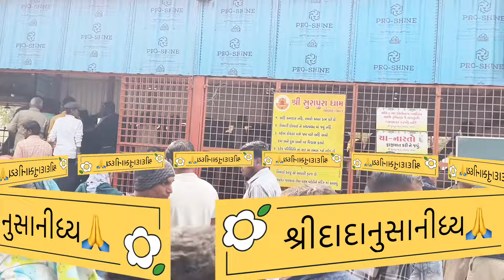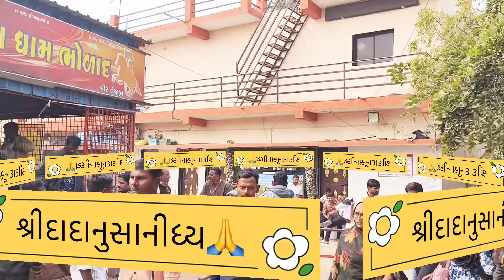જોહ આ કામ ના કરે ને તોહ હુ એનાય દીવા ના કરૂ 🙏🚩સુરાપુરાધામ🚩🙏ભોળાદ🙏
bholad danbhabapu surapuradhambholad #bholad

શ્રી સુરાપુરા ધામ
ભોળાદ-ભાલ
૧. અહિં ચમત્કાર નહિ, તમારી શ્રધ્ધા કામ કરે છે.
૨. ગેરમાર્ગે દોરવાઈ ને અંધશ્રધ્ધા માં જવું નહિં.
૩. પહેલા ડોકટર પાસે જાવ પછી અહિં આવો
દવા અને દુવા બન્ને પર વિશ્વાસ કરવો.
૪. દરેક પરિસ્થિતિ નાં મૂળ માં તમારું કર્મ રહેલું છે.
૫. દારૂ તેમજ અન્ય વ્યસન અને જુગાર થી દુર રહી ખુશહાલ સમાજનું
નિમાર્ણ કરવું એ આપણી ફરજ છે.
૬. મર્યાદા જળવાય તેવા વસ્ત્ર પહેરીને મંદિર માં આવવું.
શ્રી સુરાપુરા ધામ ભોળાદ (ભાલ) કાયમી સેવા યજ્ઞ
જે કોઈ ભાઈઓ-બહેનો શ્રી સુરાપુરાધામ ખાતે કાયમી ધોરણે સેવા કરવા ઈચ્છા ધરાવતા હોય તેમણે નીચેનાં નબર પર પોતાના નામ નોંધાવી દેવું.
૧.જે ભાઈઓ કે બહેનો ગ્રુપ સહિત સેવા કરવા ઈચ્છા ધરાવતા હોય તેમણે
ગ્રુપ માં નામ નોંધાવવાનું રહેશે.
૨.જે ભાઈઓ કે બહેનો ગ્રુપ ન હોય અને એકલા સેવા કરવા ઈચ્છા ધરાવતા
હોય તેમણે એકલા નું નામ નોંધવવાનું રહેશે.
 ૩.દરેક ને મહિના માં એક કે એક કરતા વધારે દિવસ સેવા
ફાળવવામાં આવશે.
૪.સેવા કરવા આવનાર વ્યકિત ને સાનિધ્ય ને લગતી કોઈપણ સેવા
ફાળવવામાં આવશે.
૫.જે વ્યકિત દરેક પ્રકારની સેવા કરવા ઈચ્છા ધરાવતા હોય તેમણે
જ નામ નોંધાવવા.
૬.સાનિધ્ય દ્વારા જે સેવા ફાળવવા માં આવે તે કરવાની રહેશે.
૭. આપને જે વાર અનુકુળ તે જાણ કરવી મેસેજ માં
સેવા નાં પ્રકાર
→ રસોડા ને લગતી સેવા
→ ચા નાસ્તા ને લગતી સેવા
→ સાફ સફાઈ ને લગતી સેવા
= અન્ય સેવા
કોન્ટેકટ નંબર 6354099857